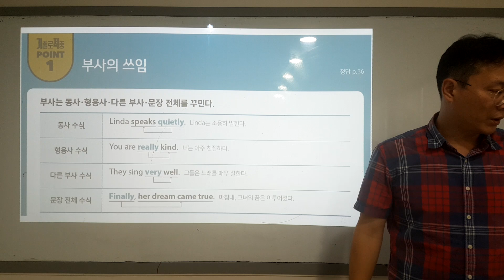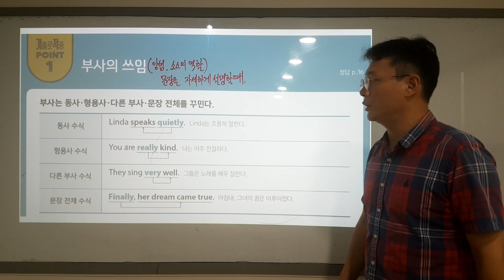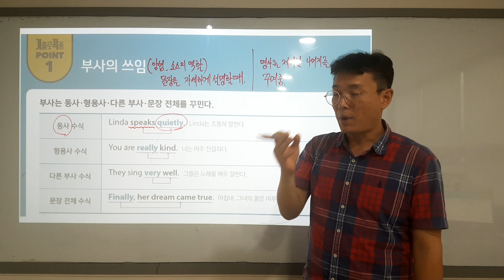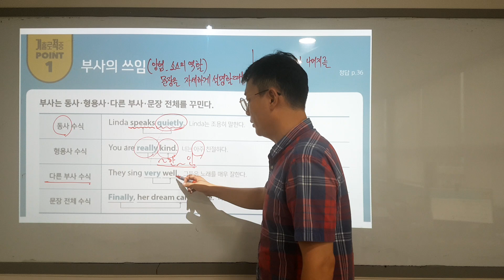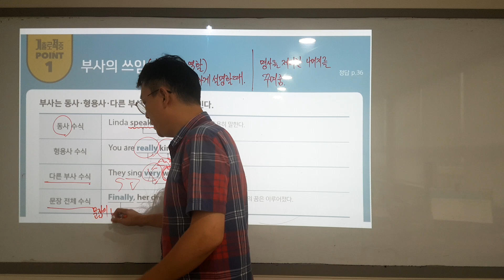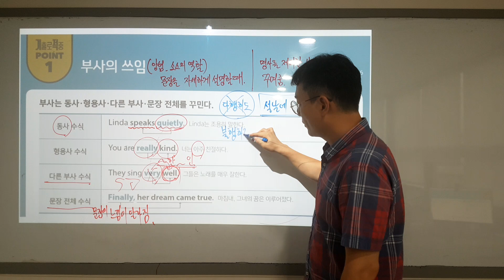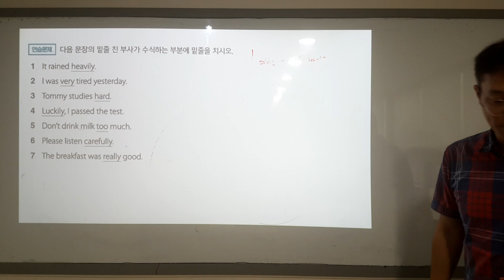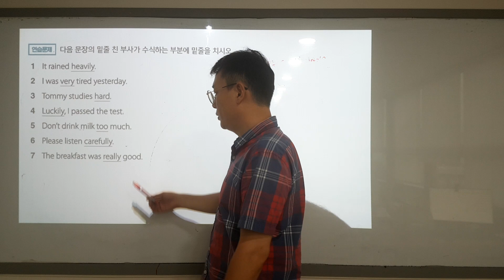해커스 중학영문법 1학년 부사(1)